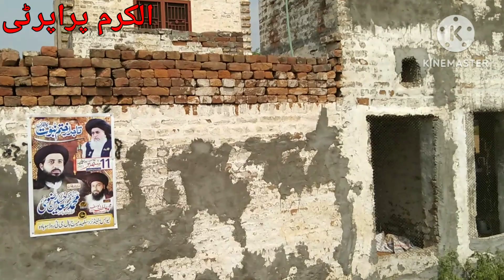New Land for sale in Jhelum Tehsil Sohawa Agriculture Land Al Karam Property